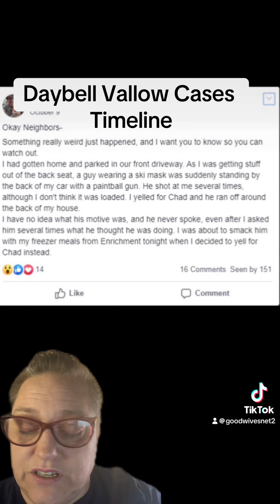The Crimelines Daybell Vallow Timeline Part 2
Walking you through the timeline of events in the Daybell/Vallow murder investigations of Tyler Ryan, JJ Vallow, Tammy Daybell, Charles Vallow and the attempted murder of Brandon Boudreaux.